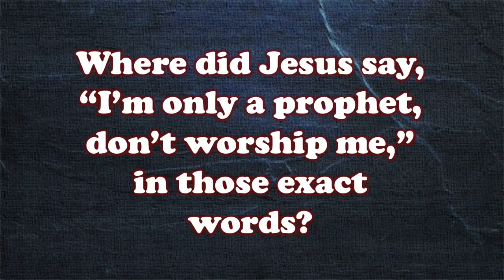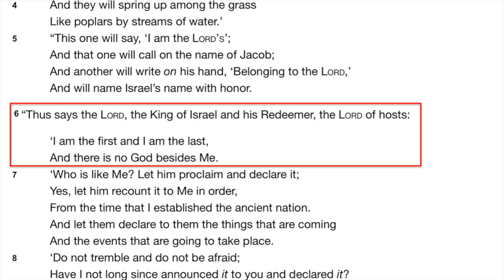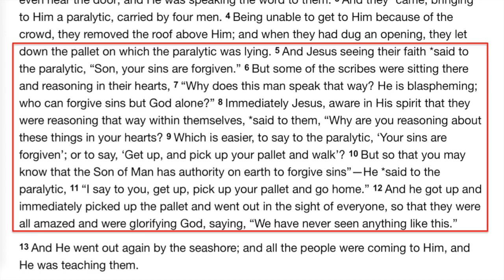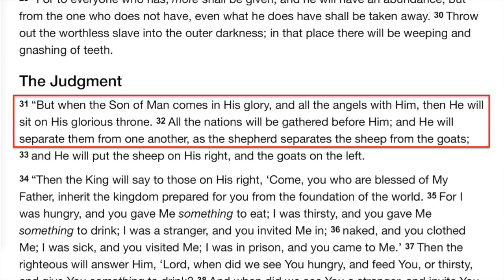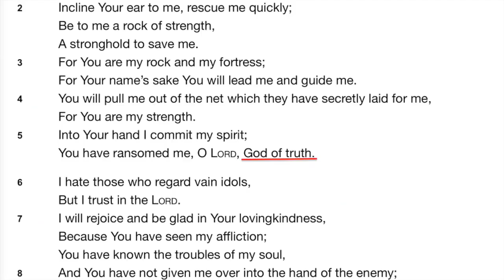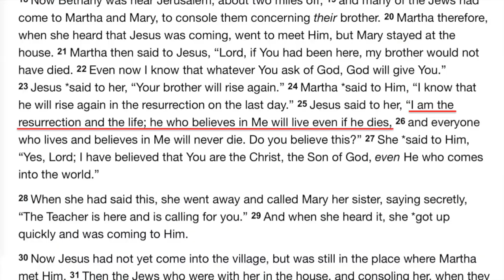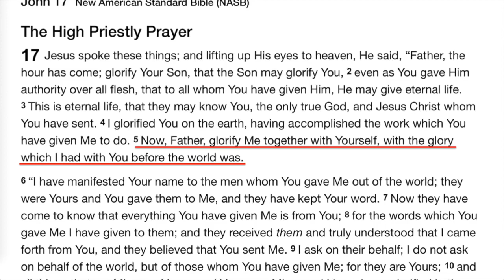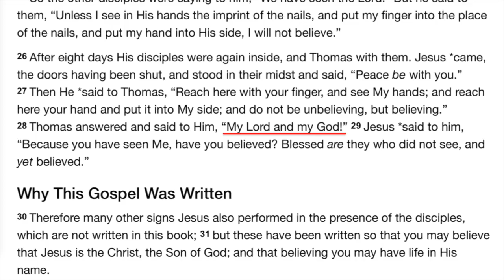David Wood | Where Did Jesus Say, "I Am God, Worship Me"? | Re-upload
David Wood | Where Did Jesus Say, "I Am God, Worship Me"?

 Google: Acts17Apologetics App for download